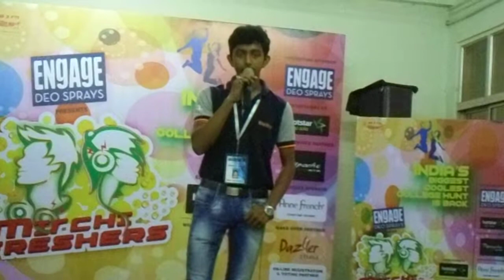Engageinlove @Goenka Collage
Talent Hunt